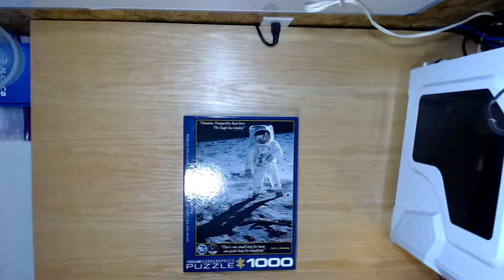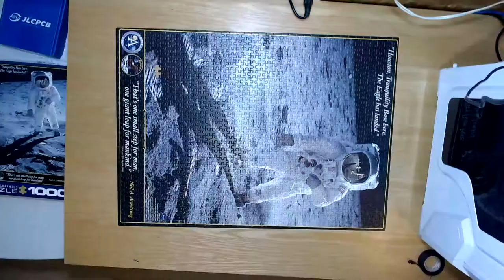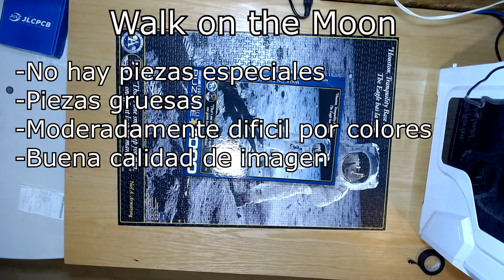Walk on the Moon 1000 Pieces Jigsaw Puzzle Time Lapse